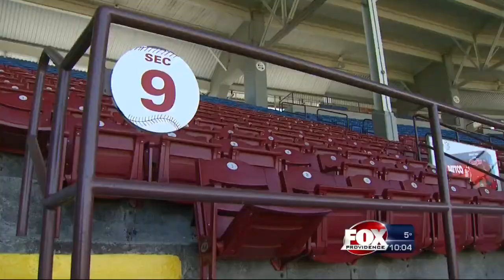Former PawSox player torn on new sale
Former PawSox and Red Sox pitcher, Ken Ryan, knows it is a big blow for Pawtucket, but that he understands the need for a new state-of-the-art stadium.